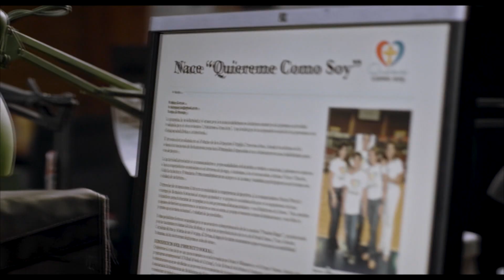LO QUE SIENTO POR TI - TRAILER HD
DRAMA – REPUBLICA DOMINICANA – 2018
Tres historias simultáneas de inclusión social: una madre soltera de dos adolescentes autistas, un matrimonio que intenta sin éxito tener un hijo y el padre de un atleta de Olimpiadas Especiales.

REPARTO: Yordanka Ariosa, Robinson Díaz, Nashla Bogaert.

DIRECTOR: Raúl Camilo